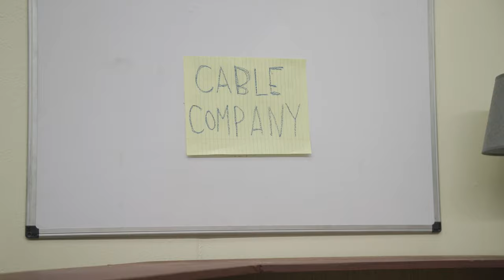Cable Companies in 2023...